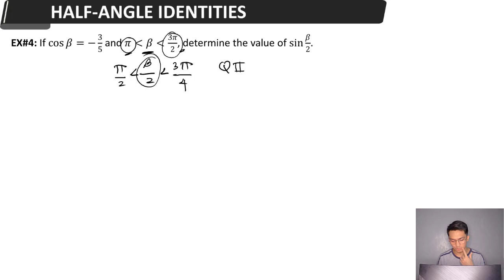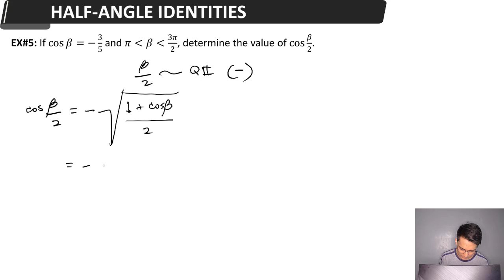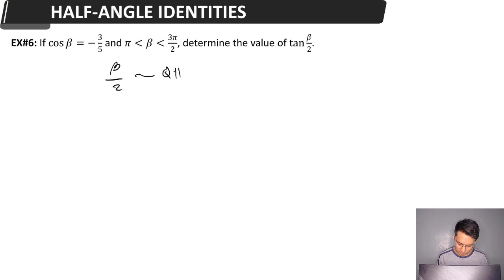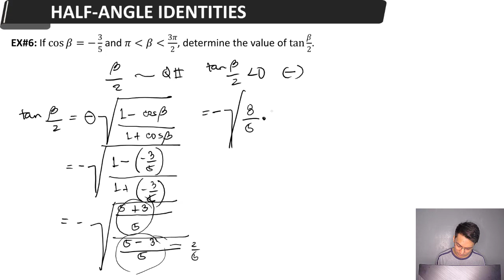Half-Angle Identities Part 2 (Trigonometry)